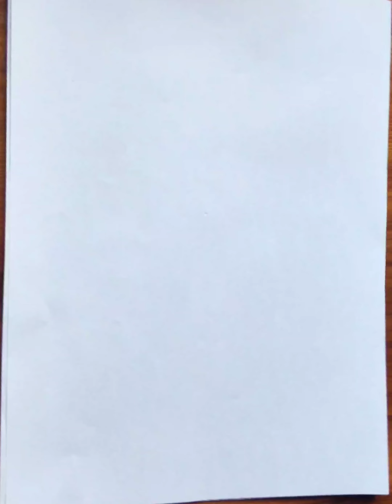चूहे कीड्रॉइंग बनाना सीखें ।